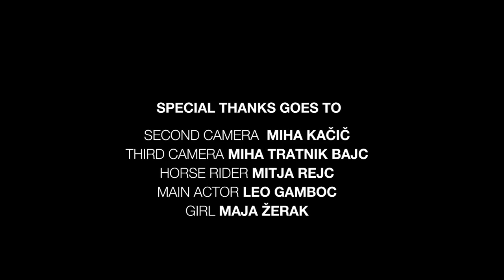UNLEASHED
Unleashed is a short movie of a mountain biking.

title: Unleashed
category: Mtb
filmers: Matic Carl, Miha Kačič, Miha tratnik Bajc
editor: Matic Carl
narration: Martin Mlakar
cast: Leo Gamboc, Martin Krivec, Matic Carl, Črt Moravec, Peter Vidmar, Maja Žerak, Mitja Rejc